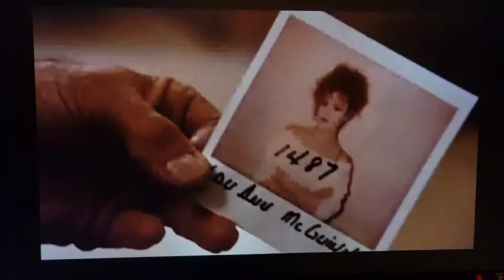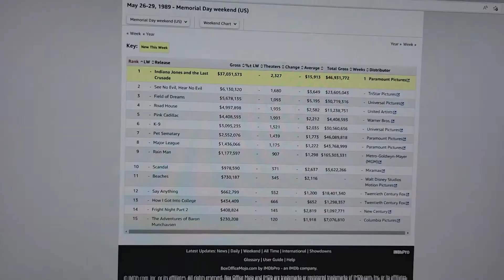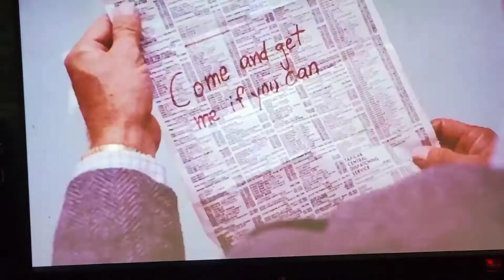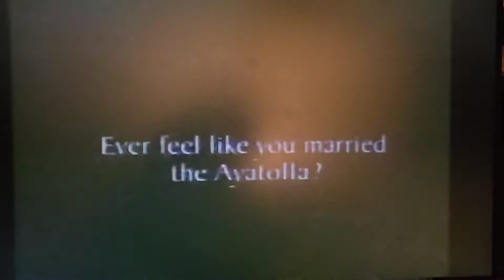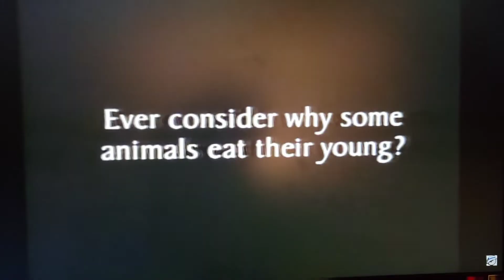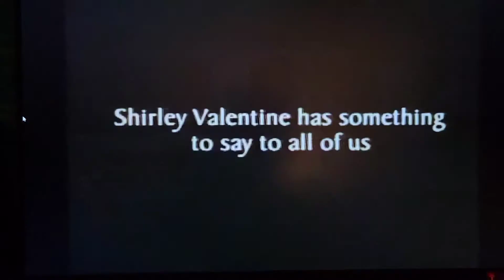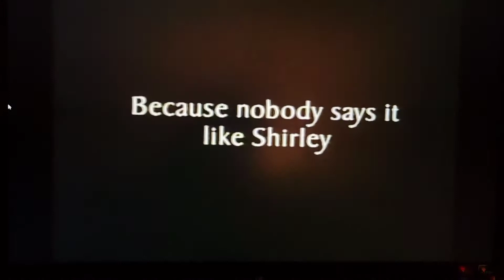Time About The Movies - September 1, 1989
Immediately doing this after the long weekend at Steel City Con, we jump into September 1989 catching up with a movie that came out back in May on Memorial Day weekend but never got to until now, Clint Eastwood's Pink Cadillac.

Also, this weekend gave us Judd Nelson in the slasher film Relentless and the comedy Shirley Valentine starring Pauline Collins.

0:00 Intro
1:00 Pink Cadillac
5:33 Relentless
8:41 Shirley Valentine